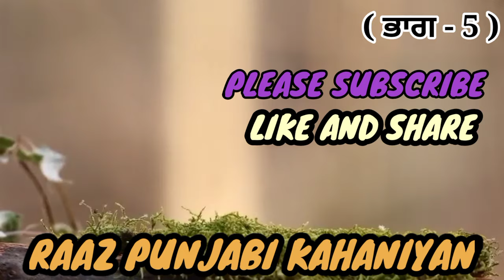ਤਕ਼ਦੀਰ Takdeer ( ਭਾਗ - 5 )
true story

emotional story

Sadabahar story

Manohar stories

Hindi stories

emotional stories

Manohar story